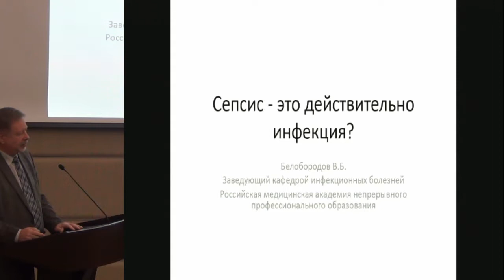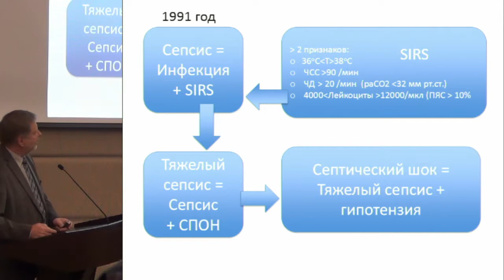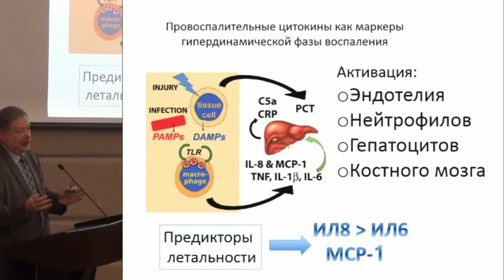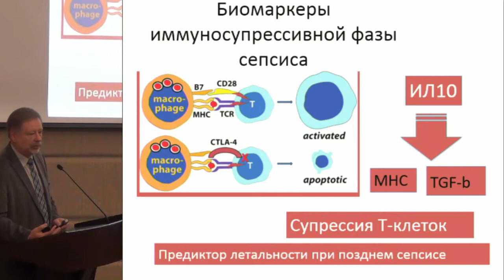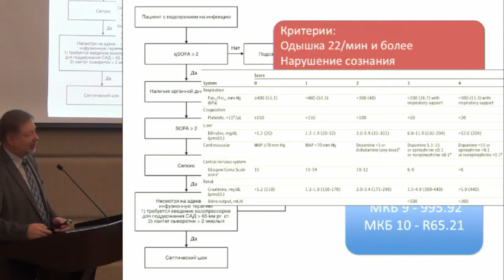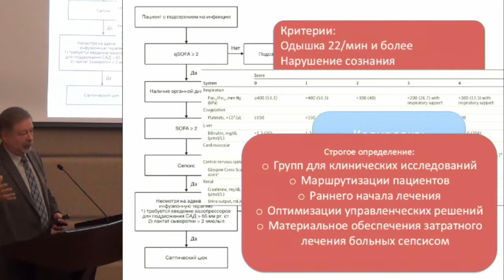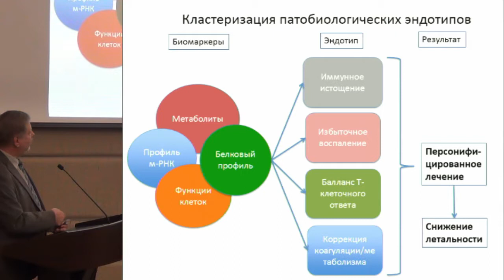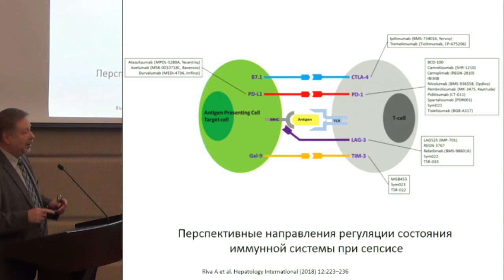Белобородов В.Б. «Сепсис – это инфекция?»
2-3 октября 2019 года

Научно-практическая конференция.
“Инфекционные болезни и антимикробные средства”